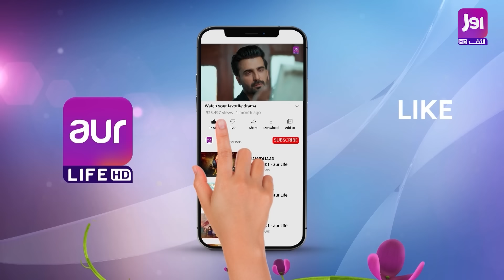Shami ki Shadi - Episode 03 [ ENG SUB ] | Syed Jibran - Mashal Khan | 13th Sep 2024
Watch New Drama Serial “Shami Ki Shadi” Every Friday at 6:00PM Only on our YouTube Channel.

In a world where love knows no boundaries, "Shami Ki Shadi" is a heartwarming drama about relationships that defy societal norms. Shami, a 40-year-old man whose unexpected decision to marry Mahnoor sparks a series of events that challenge traditional family dynamics. Will Shami's unwavering patience and support be enough to soothe Mahnoor's tragic past and lead them to a happy ending.

A tale of love, laughter, and unexpected chaos!

Executive Producer: CH. Moazzam Majeed
Writer: Amtul Shahida
Director: Waqas Shahzad
Production House: An Axis Films Production

Cast: Syed Jibran, Mashal Khan, Hashim Butt, Waqas Shehzad, Sara Khan, Sophia Mehmood, Nargis Mansoor, Syed Nabeel, Anayah Khan, Sehrish Faryal, Rebecca Abdul, Areeba Ahmad Tirmizi, Sana Mirza, Aleeza Baig.